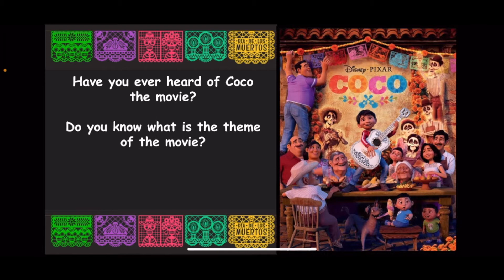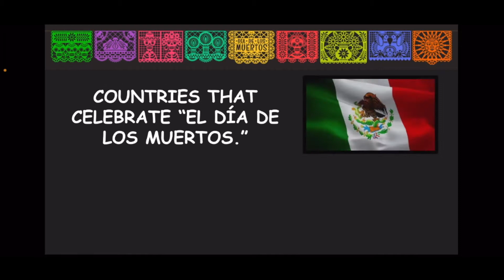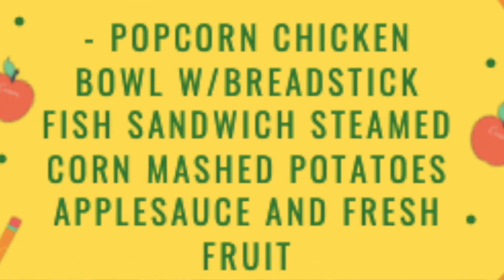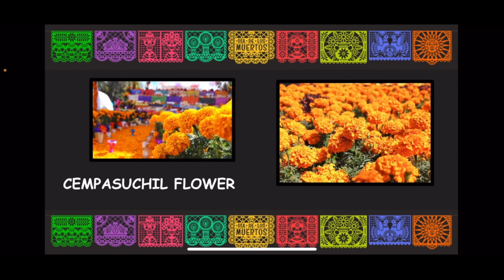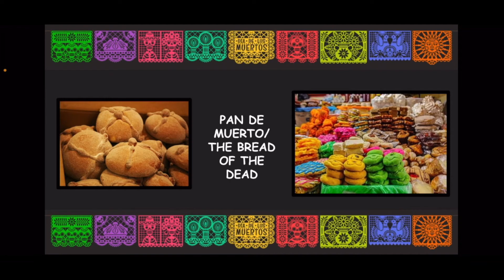VNN 11 8 2021